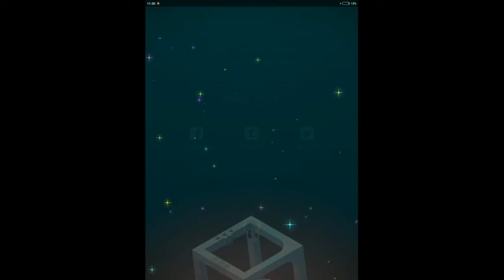Monument Valley Campaign Gameplay #17: Chapter 18/ Appendix 8: Nocturne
Hey Guys what's going on! This is Te'Game Gaming!

Today I m goin to show you the Gameplays of a legendary game, i.e, Monument Valley. This game is handicrafted by Ustwo Games, which contains dozens of puzzle levels. This game is easy, but takes time to understand it. I had saved my time, that's why it's duration is less. According to me, this is the best puzzle game. I hope you will enjoy it!

Why this Game in Select Edition?
1. Illusion Puzzles, which were handicrafted geometrically
2. 4.8 Rating Stars in Google Play
3. A remarkable adventure which is unforgettable

Ending Song: Play for Real; Artist: The Crystal Method
Song used for Select Edition: Pogo People ; Artist: Flux Pavilion